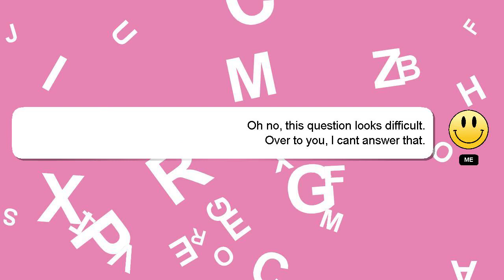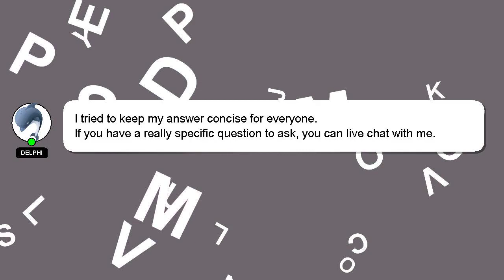How to reach tirupati balaji temple from tirupati railway station?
Here's a brief description of who I am, Howdy, my name's Delphi. I am here to help you get the answers you are seeking. - How to reach tirupati balaji temple from tirupati railway station?

Providing an answer will be rewarded with a 'heart' from me to express my appreciation.

*2 What we are experimenting :*